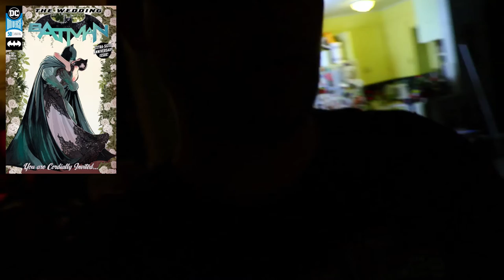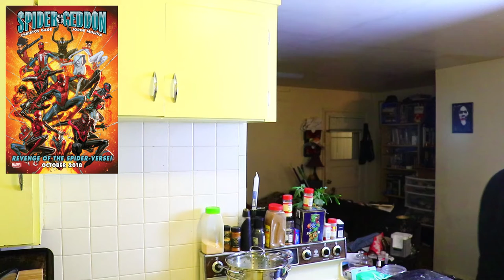Comics Week In Nerdom 7-2 Vlog - Batman gets married? Spider-geddon is a thing, and more!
This week in Comic Books!

Batman #50
The big Wedding… Spoilers
The big wedding that wasn’t. Catwoman doesn’t follow through. But this has been foreshadowed leading up to the big moment. Writer Tom King and artists Mikel Janin and Joelle Jones

Spider-geddon
Starts in October. Writer Christos Gage and Artist Jorge Molina. Deals with the Inheritors and Morlun, who somehow got out of the perfect prison that they were left in at the end of the Spider-verse event. Ties in with the PS4 game.

DC Universe
No real crazy updates that we don’t already know. Movies, TV, Comics, also fan interaction (see: social media) as well as a DC Encyclopedia. Beta access opens in August, and the original series will debut starting with Titans at the end of this year, and the rest starting in 2019. Looks like DC is making the comics portion of this similar to the Marvel now app.

Fantastic 4
The First Family of superheroes officially returns this August 8th for their 57th anniversary. With their return artist, and marvel Chief Creative Officer, Joe Quesada did a variant cover that seems to imply that good ol’ Galactus is returning to the dark side.

What did I miss? What should we talk about next week?

~General Stores~

Canon EOS Rebel T7i Bundle:

Run and gun audio with a Tascam DR-40. The BEST portable audio unit:

The BEST Lighting Rig for Beginners!